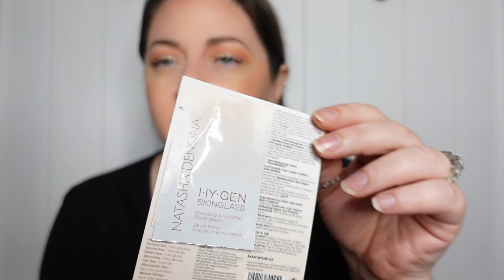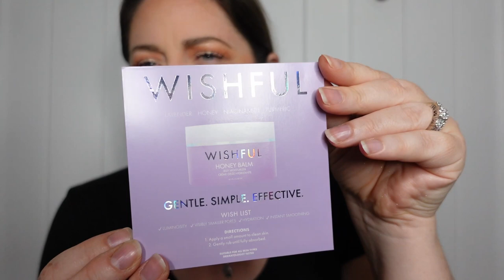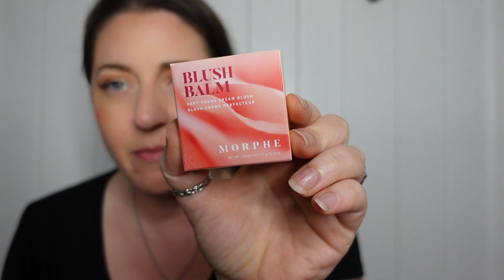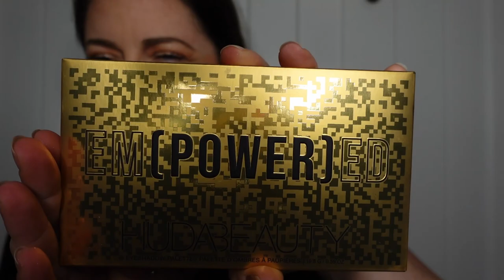HUGE! Makeup Haul - New & Holiday Releases - 33 Products Unboxed & Swatched!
I hope you enjoy today’s haul video. Lots of new stuff here, both new and older releases.

Full-size products mentioned (in no particular order):

-Charlotte Tilbury Pillow Talk Beautifying Face Palette - Fair-Medium - $75.00
-Charlotte Tilbury Hypnotising Pop Shot - Lovers Diamond & Sunlit Diamond - $34.00
-Roen 11:11 Eye Shadow Palette - $49.00
-Tarte Gilded & Glamour Amazonian Clay Eyeshadow Holiday Set - $54.00
-Nars Stargaze Eyeshadow Palette - $60.00
-Nars Rising Star Cheek Palette - $60.00
-Anastasia Beverly Hills Rose Metals Palette - $55.00
-The Creme Shop Ready. Set. Glow. Cushion Highlighter - Rose Gold Glow - $20.00 (on The Creme Shop’s website)
-The Creme Shop Toasty Cushion Bronzer - Fair - $20.00
-Item Beauty Blushin’ Like cream blush - It’s Verified - $16.00
-MAC Mineralize Blush - Sweet Enough - $33.00
-Tresluce Beauty Ready to Bounce cream blush - Out the Door - $16.00
-about-face Matte Lip Color liquid lipstick - Baby’s Arms - $16.00
-NYX Smooth Whip Matte Lip Cream - Teddy Fluff - $8.00
-Shiseido Synchro Skin Radiant Lifting Foundation - 160 Shell - $47.00
-Adept Cosmetics Eye Shadow Palette - Ninhydrin - $57.00
-Hudy Beauty Em(Power)ed Eyeshadow Palette - $67.00
-Giorgio Armani Neo Nude Melting Color Balm Cheeks & Eyes blush - Shade 30 - $38.00
-about-face Cheek Freak Blush Balm - Raunchy - $18.00
-Flower Beauty Shadow Palette - Jungle Lights - $18.00
-The Creme Shop Permanent Pop-Sicle Lip Juice Stain - Peach Please - $10.00
-Urban Decay Vice High Impact Lipstick - Backtalk Matte - Mini (free_ - Full Size $19.00
-Morphe Blush Balm Soft-Focus Cream Blush - Mighty Mauve - $12.00
-Loreal Age Perfect 4-in-1 Tinted Balm - 20 Fair - $12.99 (Target)
-Maybelline Ultimatte - More Honey - $7.49 (Target)
-Winky Lux Amethyst pH Lip Balm - $16.00
-Juvia’s Place Culture Liquid Eyeshadow - Fula - $15.00
-NYX Ultimate Queen Eyeshadow Palette - $18.00
-Urban Decay Naked x Robin Eisenberg Eyeshadow Palette - $54.00
-Kaleidos Quad Palette - Glowing Iris & Flowing Haze - $22.00 ea